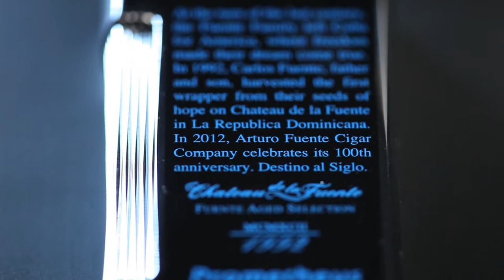Prometheus BLUE Fuente Destino al Siglo Cigar Accessories - Blue & Black Lacquer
In commemoration of the 100th Anniversary of Arturo Fuente Cigar Company in 2012, Prometheus has commissioned these limited edition pieces. The blue and black lacquer finishes are particularly spectacular.